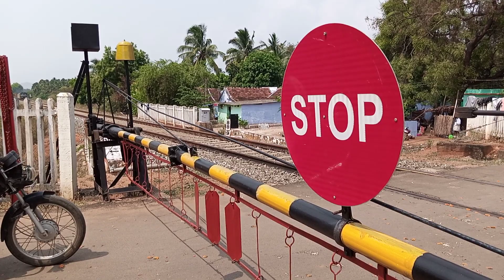🚂 Guruvayoor to Chennai Egmore Express route diverted 😍😍 Pavoorchatram route👌👌👌🙏🙏